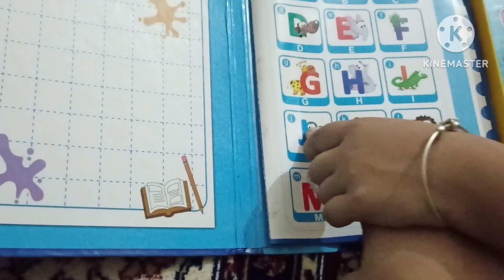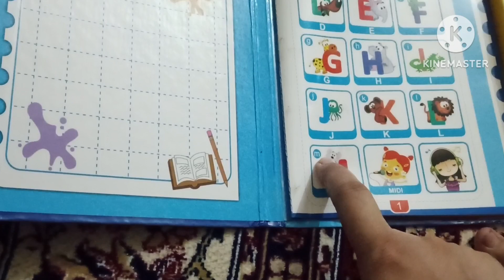gungun ko bna diya radha rani